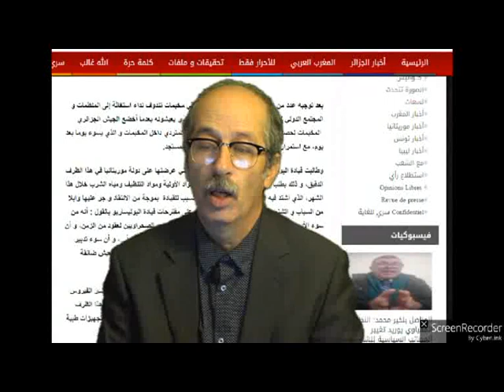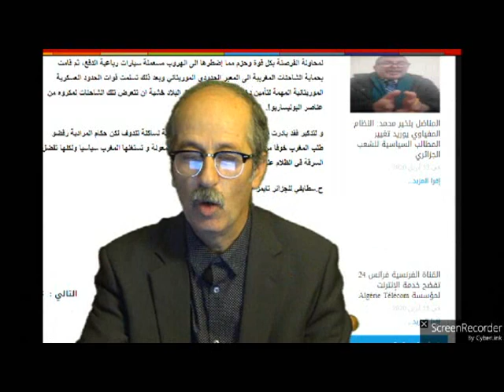الجزائر ترفض مبادرة المغرب الإنسانية والبوليساريو من قطاع الطرق